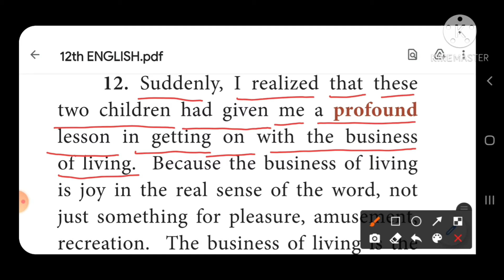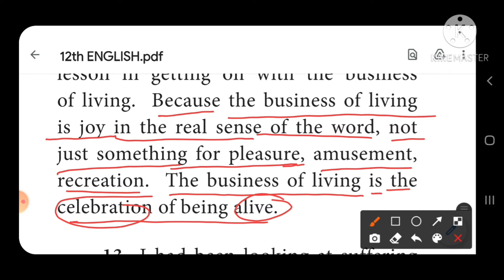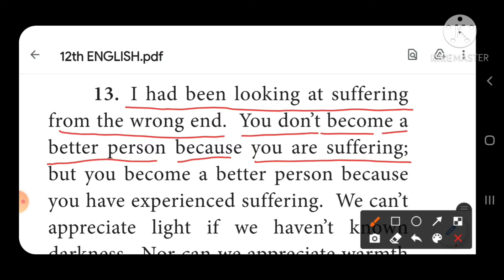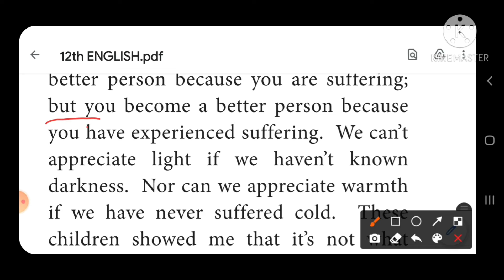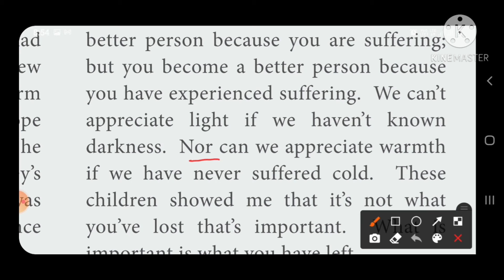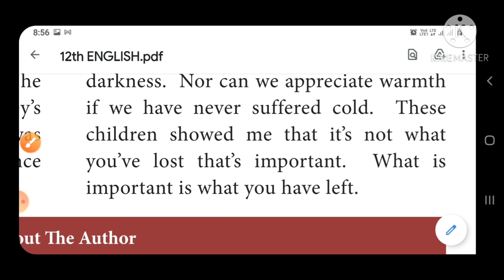In Celebration of Being Alive by Dr.Christiaan Barnard in Tamil Part-5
12th English Prose -3-In Celebration of Being Alive by Dr.Christiaan Barnard in Tamil Part-5